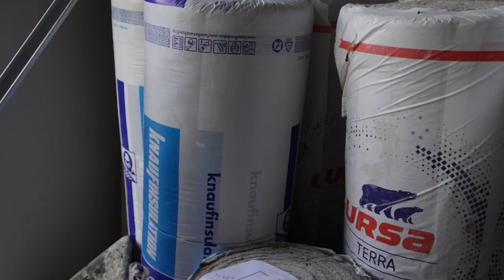Les propriétaires bailleurs misent sur le centre ville de Lens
[ REPORTAGE ] 🎥 𝗟𝗲𝘀 𝗽𝗿𝗼𝗽𝗿𝗶𝗲́𝘁𝗮𝗶𝗿𝗲𝘀 𝗯𝗮𝗶𝗹𝗹𝗲𝘂𝗿𝘀 𝗺𝗶𝘀𝗲𝗻𝘁 𝘀𝘂𝗿 𝗹𝗲 𝗰𝗲𝗻𝘁𝗿𝗲 𝘃𝗶𝗹𝗹𝗲 𝗱𝗲 𝗟𝗲𝗻𝘀

La Maison de l'Habitat Durable accompagne les propriétaires bailleurs pour rénover des logements en centre ville, et offrir aux futurs locataires des logements à moindre coût. 🏠✅